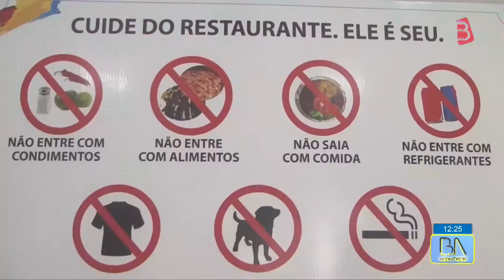BALSAS ACONTECE 01 10 2020 - RESTAURANTE POPULAR